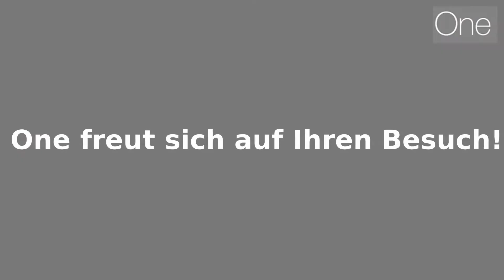One Gallneukirchen Eröffnung - joobster